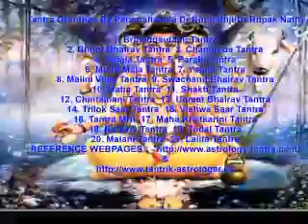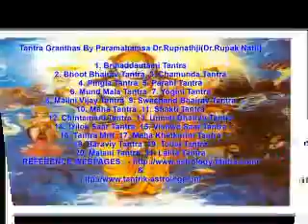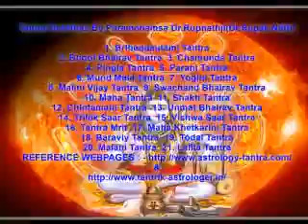Astrology in Sorani Spanish Sudanese Arabic Swahili Swedish astrologer psychic guru all problem solu